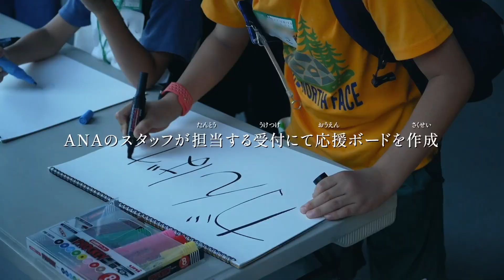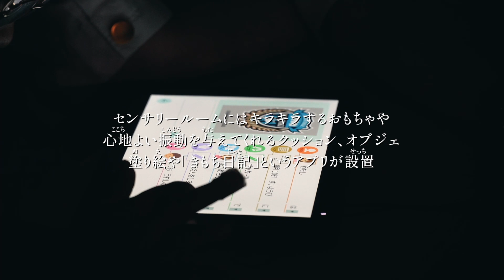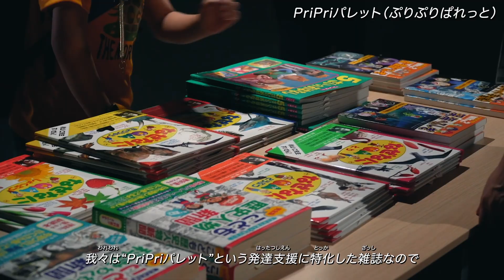【3年ぶりに等々力での観戦が実現！】2022えがお共創プロジェクト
「光や大きな音が苦手」といった特性をお持ちの方々にも、ぜひスタジアムでサッカーを観戦してもらいたい。
この思いを持つ様々な企業と自治体が連携し実施しているのが「えがお共創プロジェクト」。
今年で4年目を迎えたこの活動、今年は3年ぶりに等々力での観戦が実現しました。

参加者の皆さんのえがお、そしてそれを作っている皆さんの想い。

・【公式】日本で初めての試み「発達障がいのある子ども達にサッカーを見てもらいたい! 」
・【公式】2020年「発達障がい児向け親子サッカー＆パブリックビューイング」を開催!